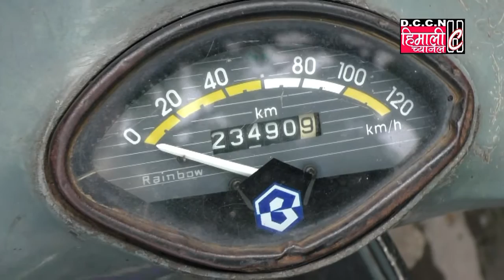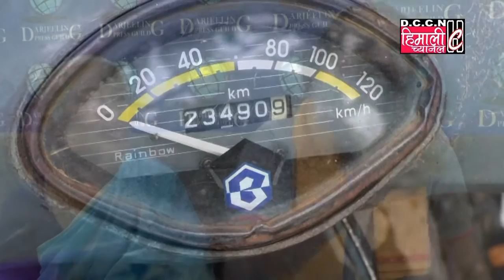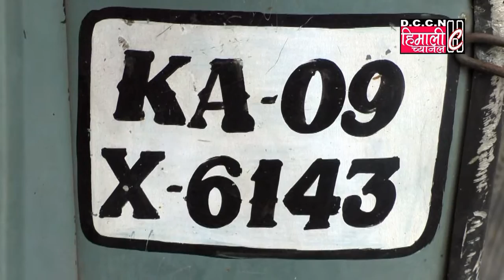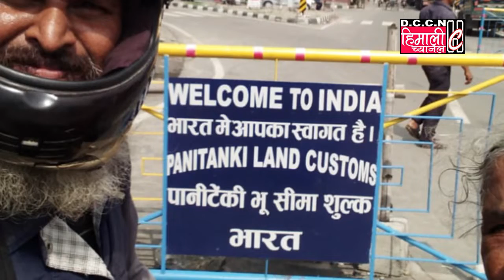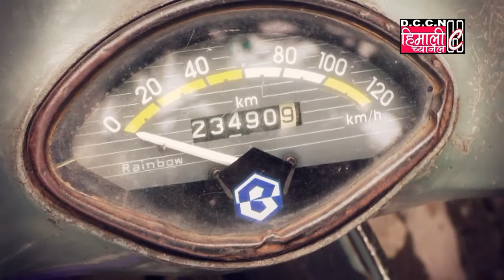सेवा संकल्प यात्रा We traveled 39,070 Kms by this Scooter since 1.6 months / 11.06.2019